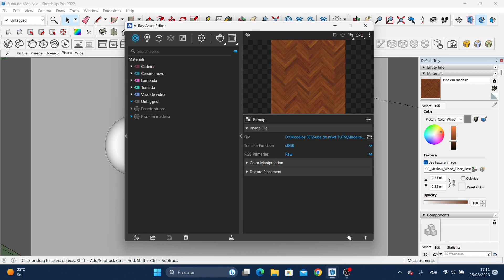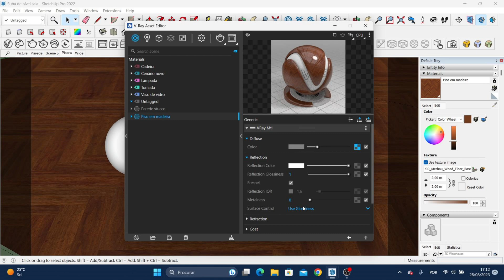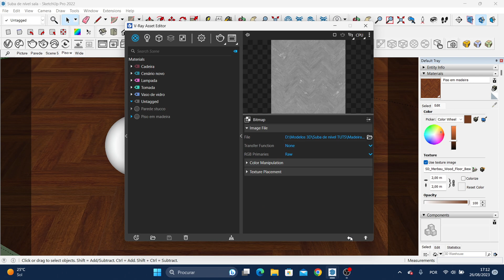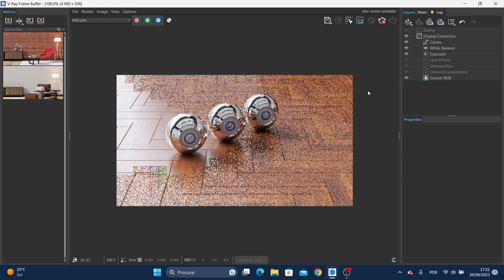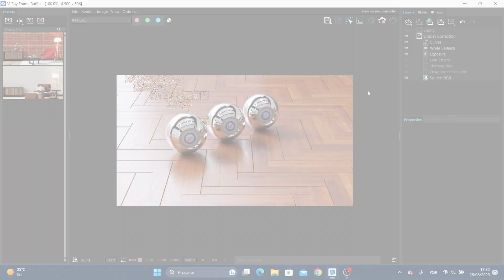Como fazer PISO em MADEIRA no V-Ray 6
Neste vídeo vais aprender como criar um piso de madeira usando o método PBR da forma correta e deixar o resultado final muito realista!

- MUITO OBRIGADO À VOCÊ POR ASSISTIR O VÍDEO!🤙🏽💙